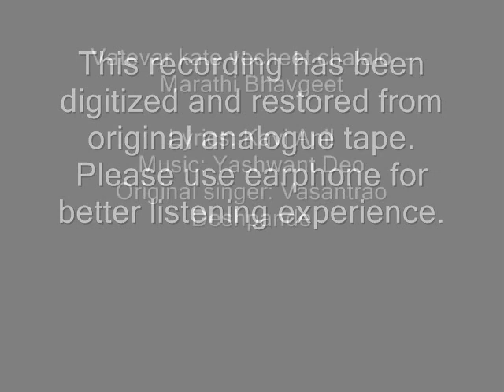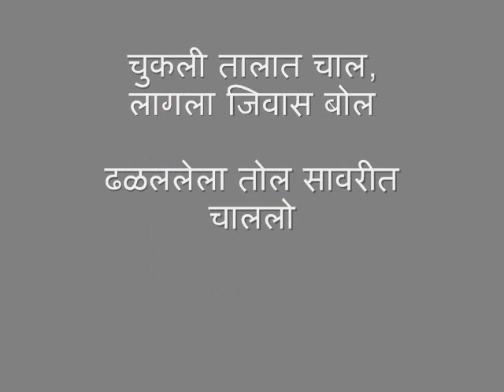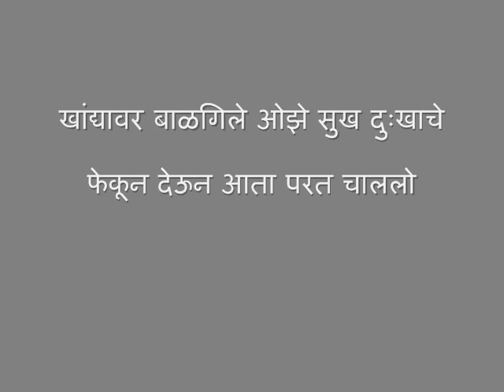Vatevara kate vechita chalalo (Marathi Bhavgeet) by Pushkar Lele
Pushkar Lele
Live in Sydney (Australia), 2005

Accompanied by:
Suresh Achrekar (Tabla)
Chaitanya Kunte (Harmonium)

Lyrics: Kavi Anil
Original record: Dr. Vasantrao Deshpande (1975)

वाटेवर काटे वेचीत चाललो
वाटले जसा फुलाफुलांत चाललो

मिसळुनी मेळ्यात कधी, एक हात धरूनि कधी
आपुलीच साथ कधी करित चाललो

आधिचा प्रसाद घेत, पुढची ऐकीत साद
नादातच शीळ वाजवीत चाललो

चुकली तालात चाल, लागला जीवास बोल
ढळलेला तोल सावरीत चाललो

खांद्यावर बाळगिले ओझे सुखदुःखाचे
फेकून देऊन अता परत चाललो